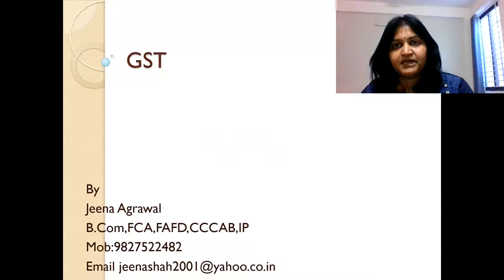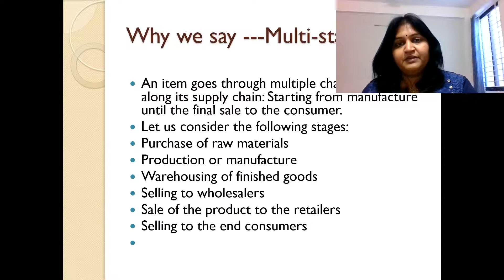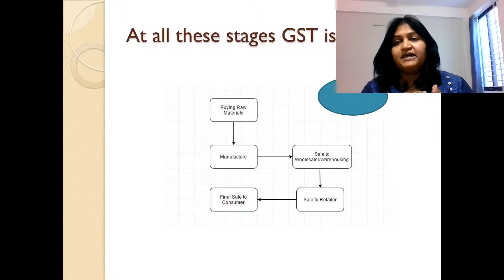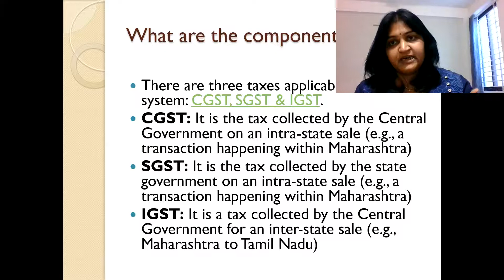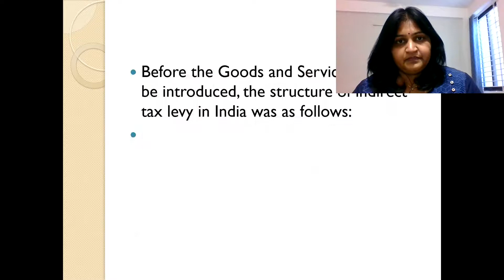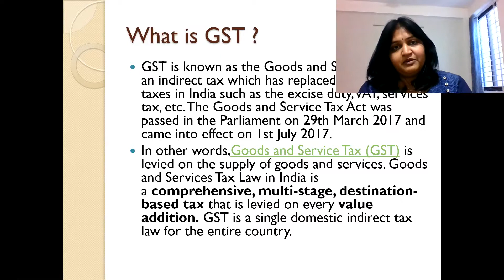GST Introduction - What is it?How it started?What is input credit?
This video is for B.COM,PG students.

In this video,I have given introduction about gst,how it started,what is input credit,IGST,CGST,SGST.

It is important for graduation 3rd year  students.

4.Linked In: CA Jeena Agrawal

You can join my coaching class.Connect on 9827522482.
Happy Learning.